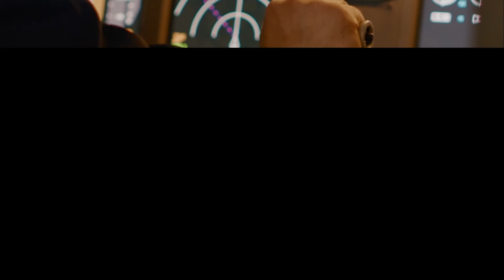Train with Aviation Secure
In today's dynamic security environment, adapting to challenges is crucial. Equip your team with the essential skills and tools to navigate uncertainties effectively. Take your security standards to new heights, empowering your team to detect, prevent, or respond to potential breaches.
Our team is proud to be an NBAA PDP approved training provider, ensuring that your flight department, personnel, principals, and assets are safeguarded with the highest level of security training.